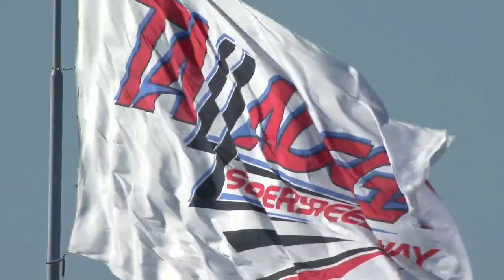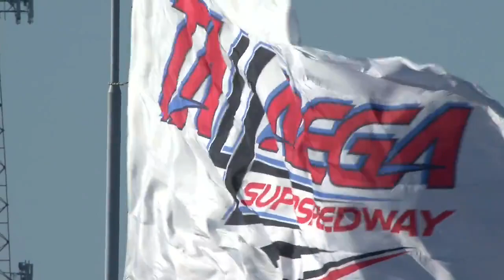ARCA Menards Series 2019. Talladega Superspeedway. Full Race